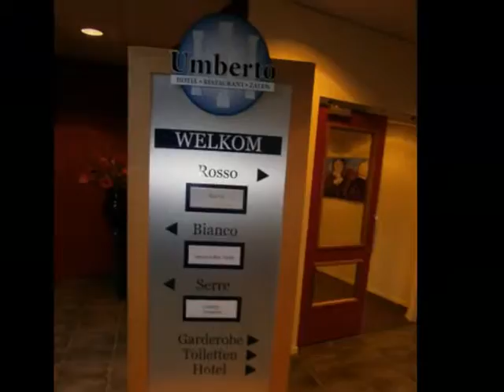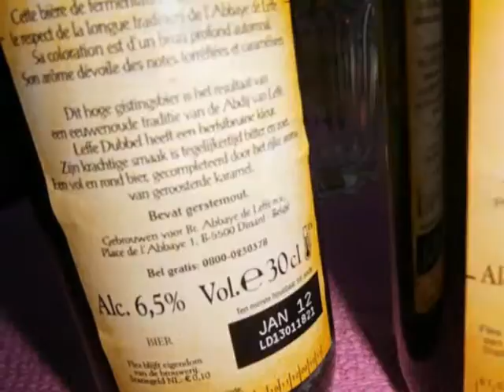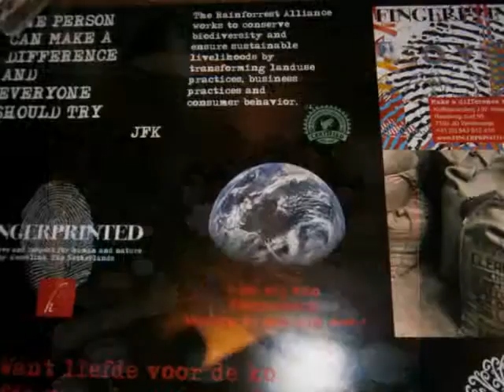Bier met Vrienden!